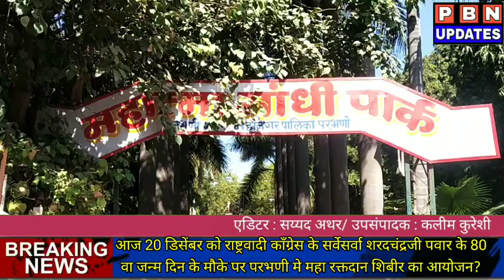Parbhani News: परभणी म.न.पा के पहिले महापौर प्रताप देशमुख ने किया महा रक्तदान शिबीर का आयोजन?